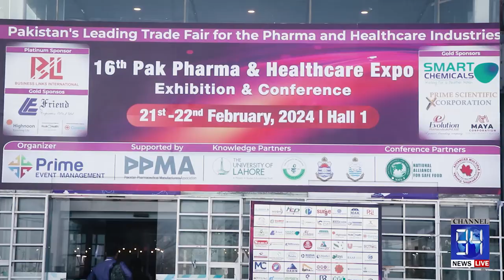16th Pak Pharma & Healthcare Expo | Exhibition & Conference | Lahore Expo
16th Pak Pharma & Healthcare Expo | Exhibition & Conference | Lahore Expo